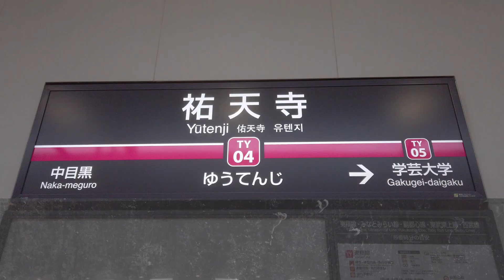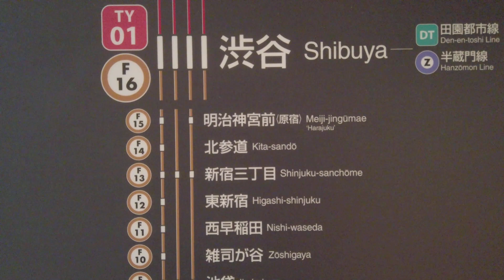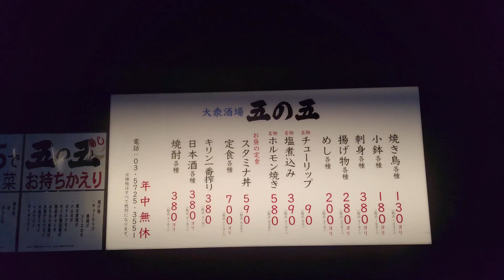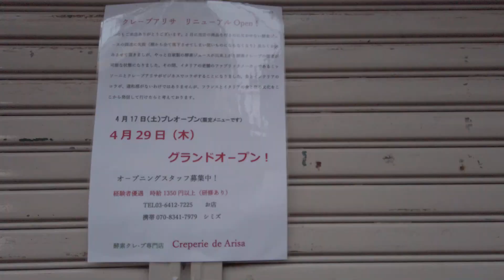東京23区駅前散策 目黒区・祐天寺 Tokyo Cityscape Walk in Yutenji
祐天寺
23区はほぼ全駅、神奈川・名古屋・京都・大阪・神戸も多数撮影